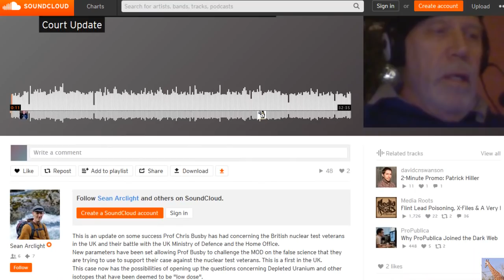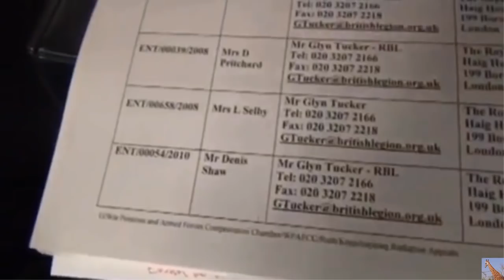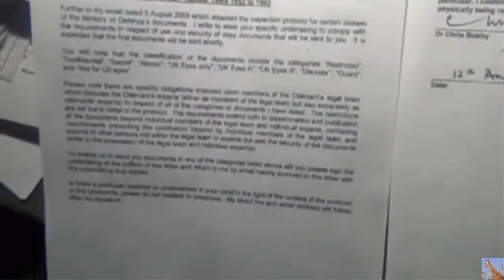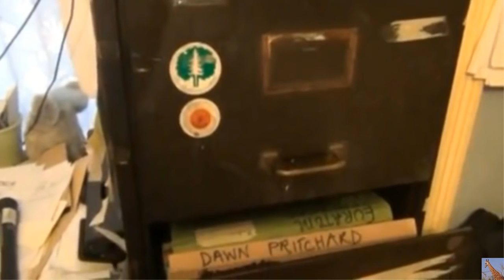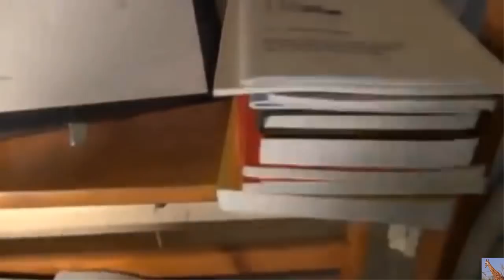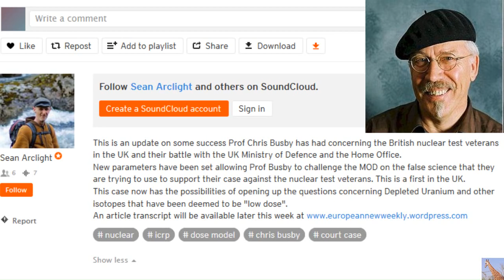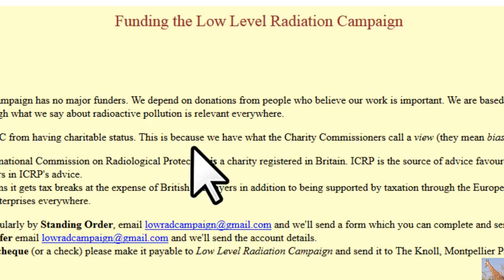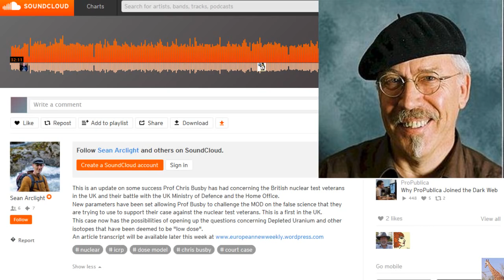Challenging the ICRP Dose Model with Chris Busby - Court Update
This is an update on some success Prof Chris Busby has had concerning the British nuclear test veterans in the UK and their battle with the UK Ministry of Defence and the Home Office.
New parameters have been set allowing Prof Busby to challenge the MOD on the false science that they are trying to use to support their case against the nuclear test veterans. This is a first in the UK.
This case now has the possibilities of opening up the questions concerning Depleted Uranium and other isotopes that have been deemed to be "low dose".

Prof Busby talks about the Test veterans radiation Pensions Appeals Tribunals cases. Reports will be placed on the internet on the sites THE LOW LEVEL RADIATION CAMPAIGN

Meteorogical records, airflow and other factors affecting local fallout from british nuclear tests at christmas island in 1957-58.

Enhancement of absorbed dose from natural background gamma radiation due to photoelectron induction in uranium particles...

Science on trial: on the biological effects and health risks following exposure to aerosols produced by the use of depleted uranium weapons Invited presentation to the royal society london, (...)

Pandora's canister: a preliminary examination of the safety assessment sr-site for the skb proposed kbs-3 nuclear waste repository at forsmark sweden and associated activities relating to the disposal of spent nuclear fuel submission to: the swedish land and environmental court,(...)

The health effects of exposures to radioactivity from the us pacific nuclear tests in the marshall is. Criticisms of the analysis of simon et al 2010 radiation doses and cancer risks in the marshall islands associated with exposure to radioactive fallout from bikini and enewetak nuclear weapons tests (...)

The health outcome of the fukushima catastrophe ;initial analysis from risk model of the  european committee on radiation risk ecrr occasional paper 2011/7

Predicting the global health consequences of the chernobyl accident;
methodology of the european committee on radiation risk

Radioactivity in vehicle air filters from fukushima part i gamma emitting radionuclides.

Real data from the hiroshima bomb shows that the japanese a bomb study conclusions are  false

Did chemical exposures of servicemen at porton down result in subsequent effects on their health? The 2005 porton down veterans support group case control study. First report.

Did he use of Uranium weapons in Gulf War 2 result in contamination of Europe?
Evidence from the measurements of the Atomic eapons Establishment, Aldermaston, Berkshire, UK.

Yury Bandashevsky's first book printed and sent to Chris Busby in 2000;
the cause of Bandashevsky's imprisonment; scanned

Very low dose foetal exposure to Chernobyl contamination in Europe resulted in increases in infant leukemia